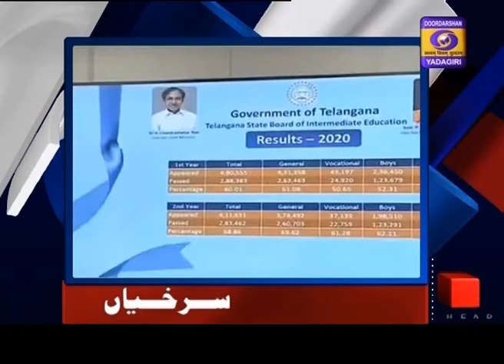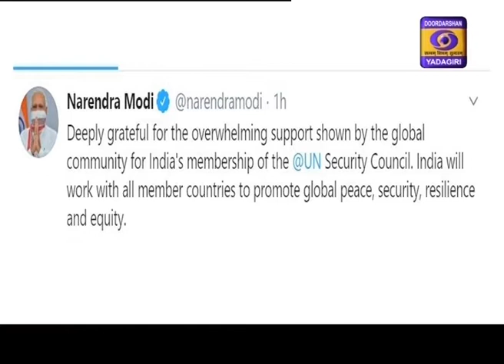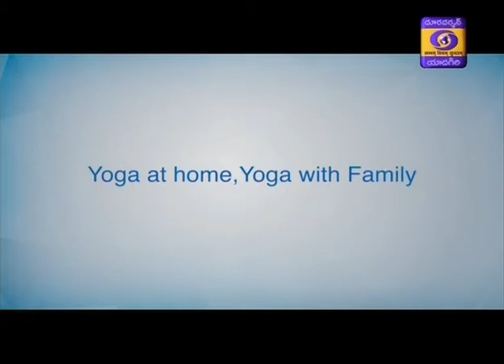Urdu News Dt : 18-06-2020, 19:15 Hrs